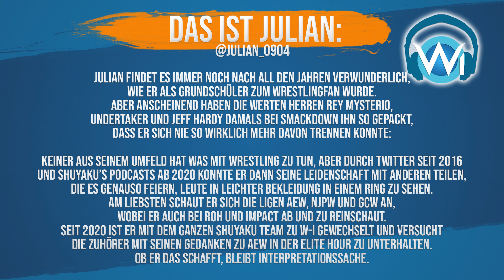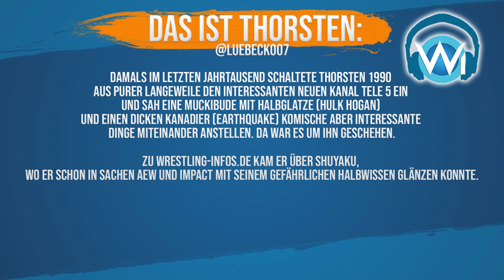Sudden Death im Mainevent! - AEW Revolution 2023 Review - AEW Podcast Elite Hour W-I.de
Julian und Thorsten sprechen heute über AEW Revolution 2023 und gehen auch gelegentlich auf Dynamite und Rampage aus der Woche ein!

Das 60-Minute-Iron-Man-Match um den AEW World Title - Texas Death zwischen Jon Moxley und "Hangman" Adam Page - Wardlow will Rache an Samoa Joe und seinen TNT-Titel zurück - Auf welcher Seite steht Ruby Soho? 3 Way um die AEW Womens World Championship!

Dies und noch mehr gibt es in dieser Ausgabe auf die Ohren! Viel Spaß beim zuhören!

Folgt der Elite Hour-Crew gerne auf Twitter:
Julian: @Julian_0904
Katha: @kathakritzelt2
Thorsten: @Luebeck007